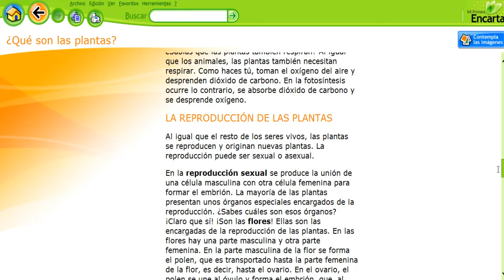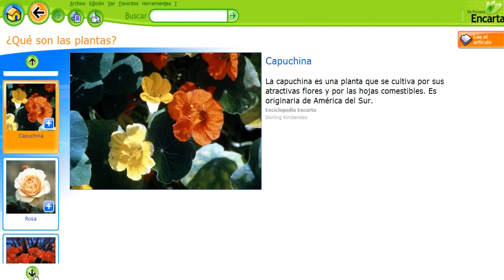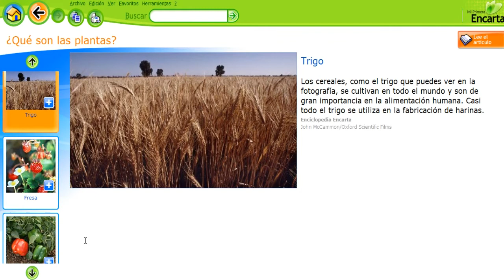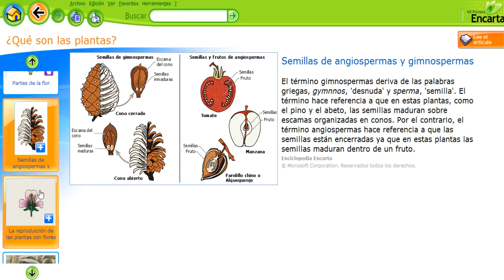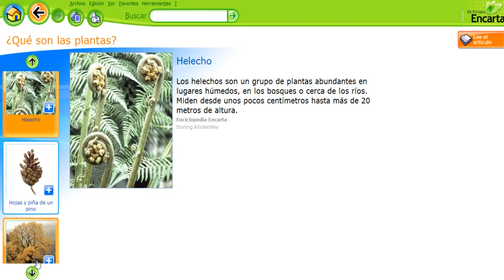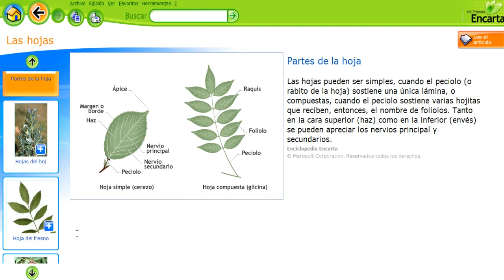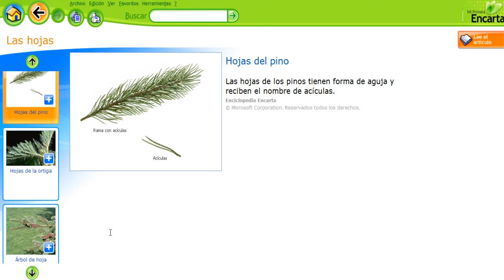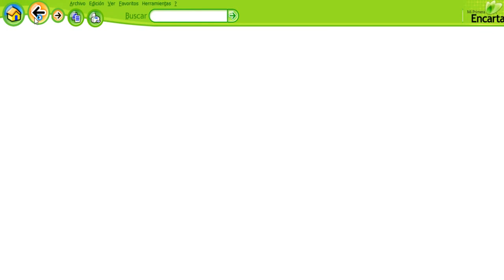🌳🌳 Mi primera encarta 2009 Plantas Parte 1 🌳🌳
Enlaces internos:

parte: 1:00
parte: 3:00
parte: 5:00
parte: 7:00
parte: 9:00